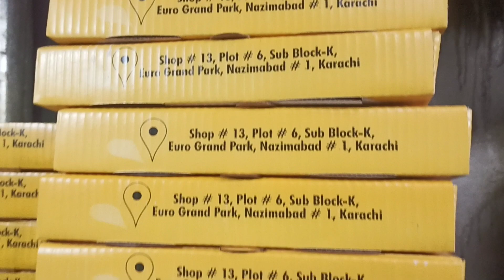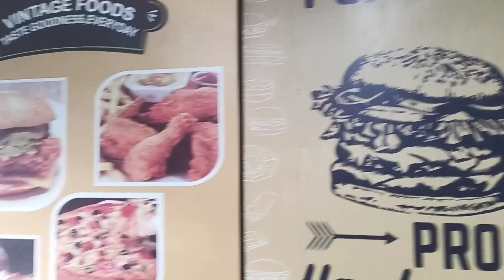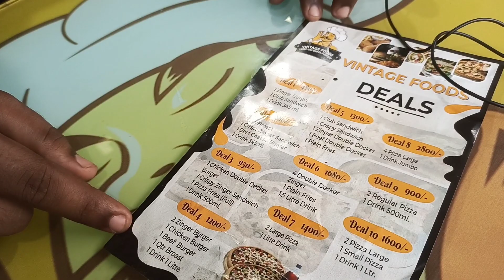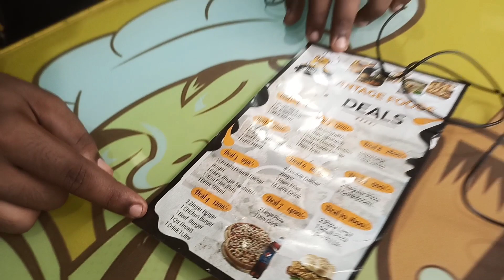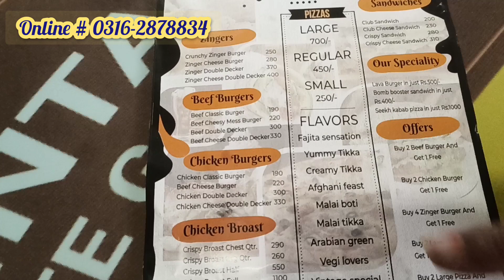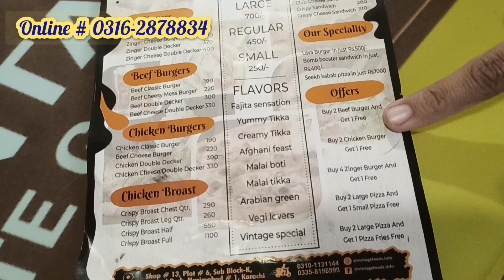🎉Buy 2 Get 1 Free Offer | Yummy Pizza | Chicken Burger | Zinger Burger | Best Pizza Shop In Karachi🍕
Regards,
Meray Vlogs

Thank you very much for watching my channel.

Vintage Foods
Address: Shop #3, Plot 16, Sub Block-K Euro Grand Park , Nazimabad#1 , Karachi,